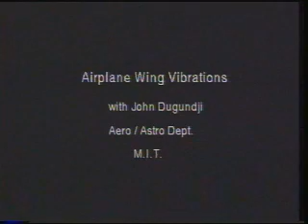Steven Strogatz - Nonlinear Dynamics and Chaos: Part 3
Airplane wing vibrations with John Dugundji , Department of Aeronautics and Astronautics, MIT